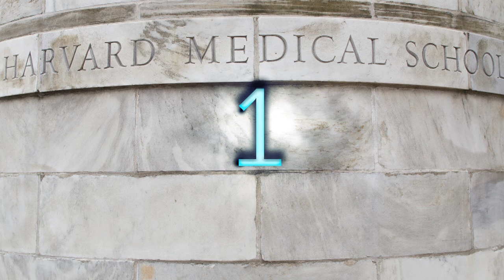Top Ten Things You Need to Know About the HMS Curriculum Fellows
The HMS Curriculum Fellows Program functions as an educational laboratory that aims to improve the learning experience for graduate students and postdoctoral trainees in the community.